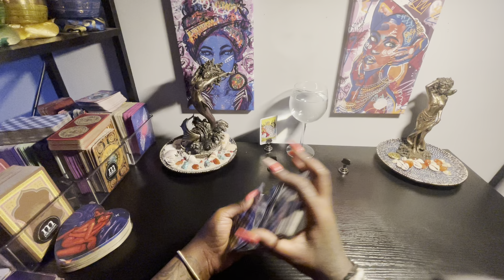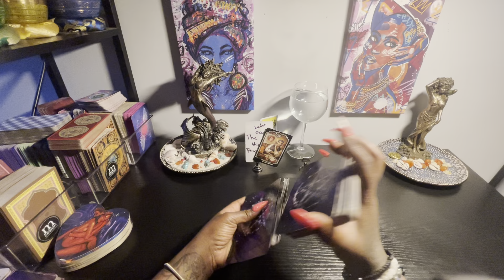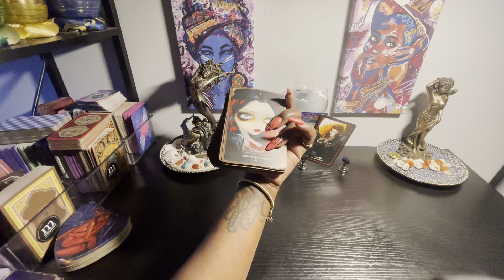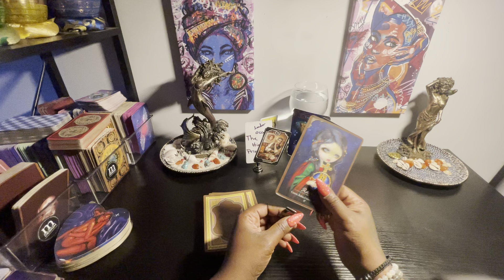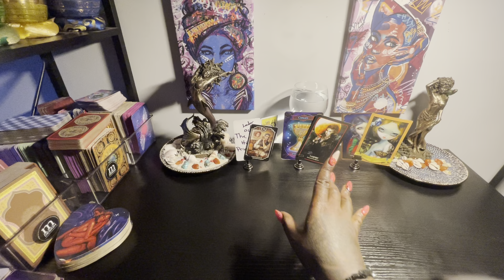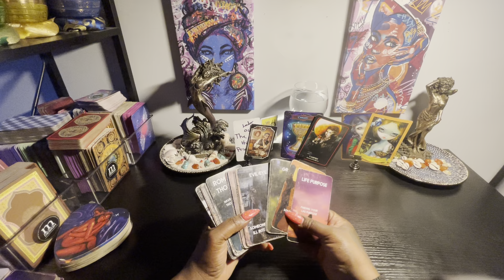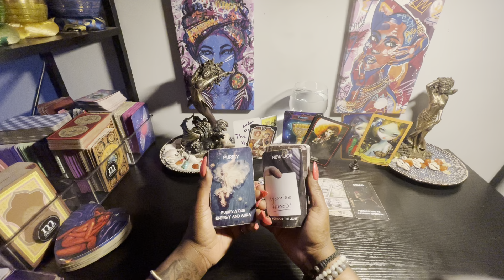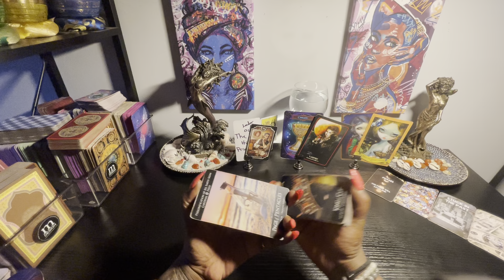Part 1) Earth angel reading ✨Shocking revelation 😱🤯 y’all gotta see this .. 🫱🏽‍🫲🏾✨✨✨